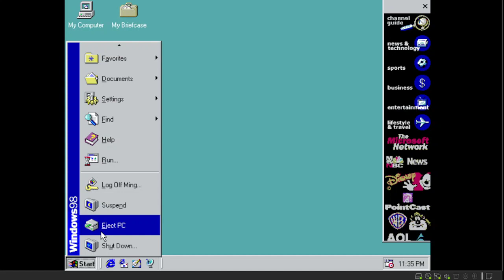eject pc (Windows 98 FE)